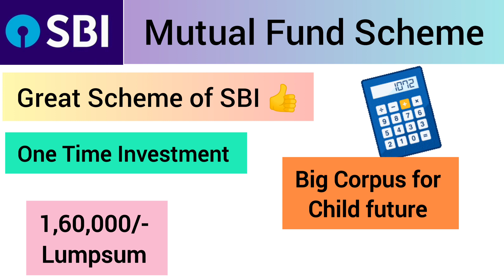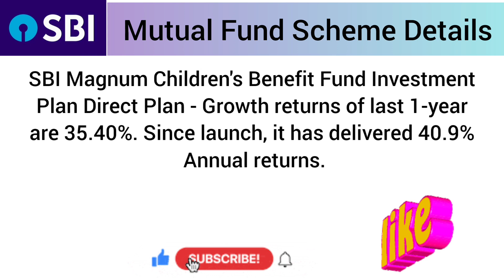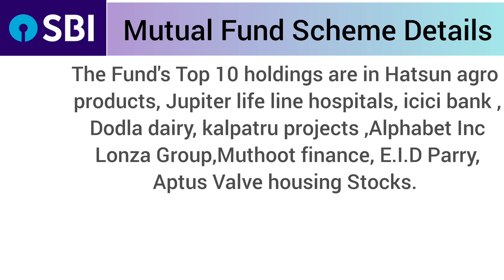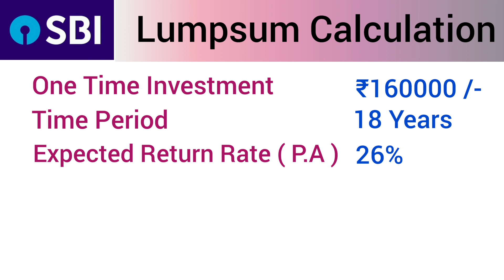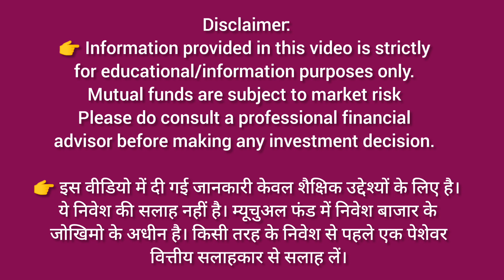Sbi Children's plan schemes | Sbi Children Plan Scheme | Best SBI Scheme For Children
Your Query :-

Sbi Children's plan scheme
Sbi Children Plan Scheme
Best SBI scheme for children
Best child plan for 2024
SBI child plan
SBI children benefit fund
SBI child education plan
SBI children plan
SBI children magnum fund
SBI child plan fixed deposit
SBI magnum midcap fund
SBI magnum children's benefit fund
SBI magnum midcap direct plan growth
SBI magnum midcap fund 2023
SBI magnum midcap fund 2024
SBI mutual fund best plan 2024
Best children's plan schemes
Best SBI Mutual Funds for 2024
Best Scheme for children
Best investment plan for children
Best investment plan for 2024
SBI Best Mutual Funds 2024
SBI Best SIP Mutual Funds 2024
best mutual fund for lump sum 2024
best you tube channel for investments
best scheme for investment
best scheme for senior citizens
Best investment plan for monthly income
Best investment for children future
Best investment for child future
Best saving plan for child
Best sip plans for 2024
best sectoral mutual funds 2024
best low risk mutual funds 2024
best safe mutual funds for long term
best equity mutual fund to invest now
Mutual fund
Mutual fund best plan 2024
Sip
SIP investment
children mutual fund
ETF investing